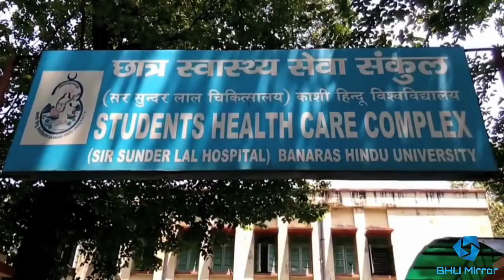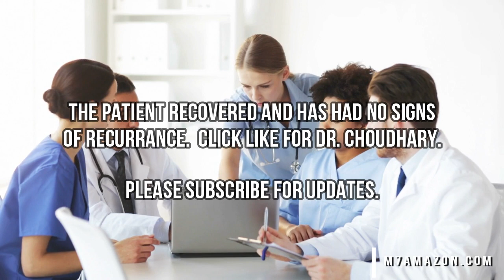Large Ruptured Pilar Cy$t Removal Documentary & Case Study